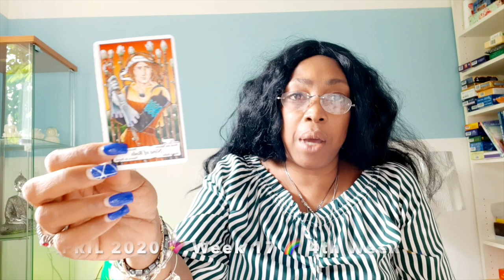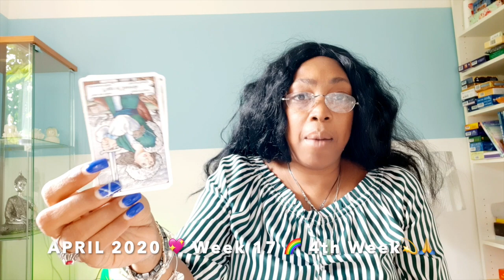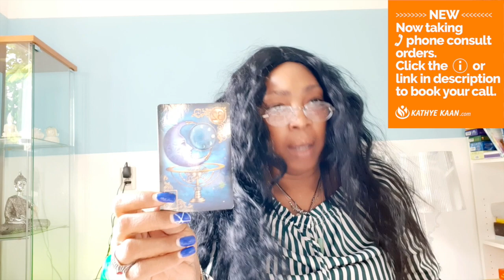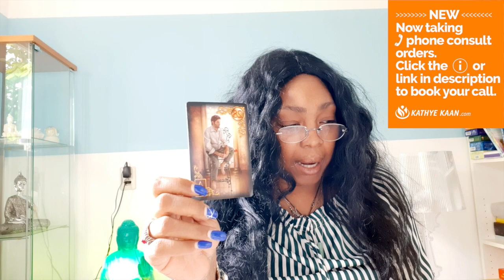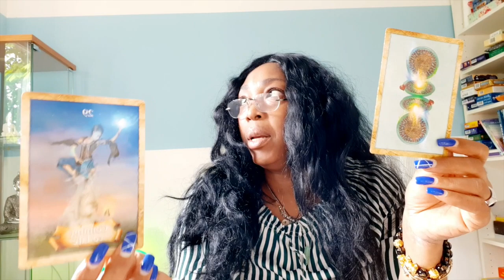OPHIUCHUS Truths is out! Fortune is on your side💖 WEEK 17 🙏💫WEEKLY READING APRIL 20 26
AQUARIUS EXTENDED PSYCHIC LOVE TAROT READING APRIL 2020

Kathye